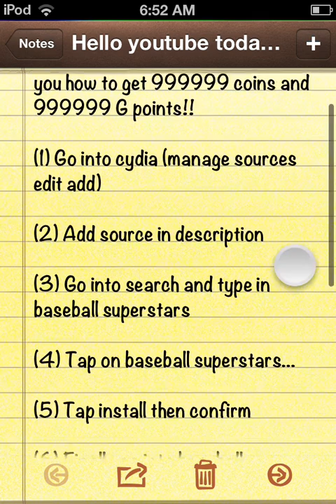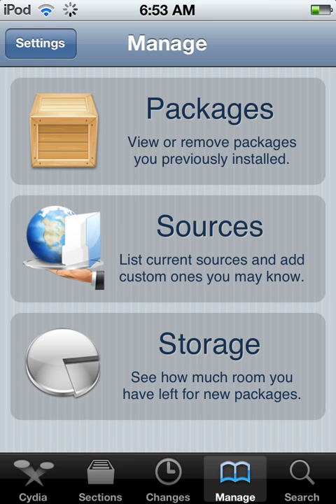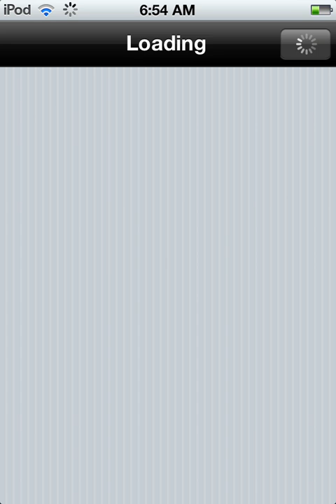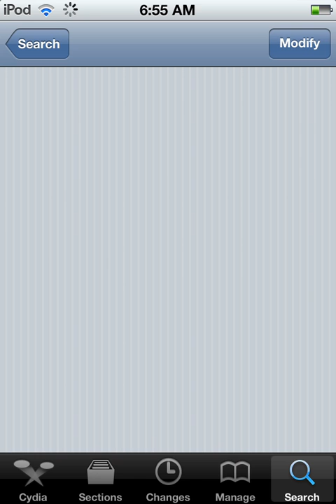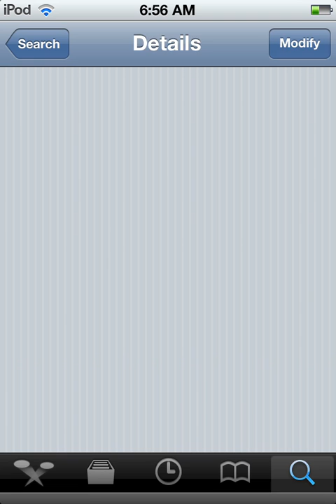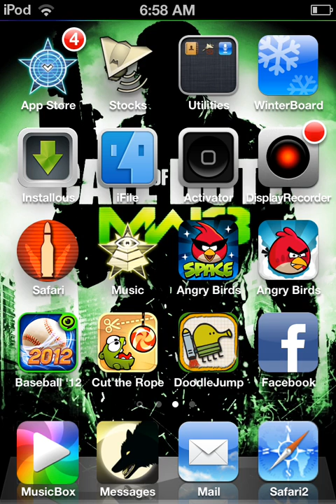How to get baseball superstars 2012 hacks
(JAILBREAK ONLY)
What you need ipod touch iphone or ipad cydia the source and jailbroken idevice.